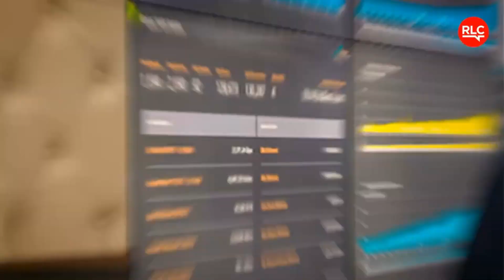Hakimiyyət siyasi partiyalarla bağlı istinad etdiyi beynəlxalq sənədləri necə təhrif edir?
Dəyərli izləyicilərimiz, biz çox şadıq ki, sizlər bizi yüksək qiymətləndirirsiniz. Təşəkkür edirik ! Auditoriyamızın inkişafı isə həm də sizdən asılıdır. Paylaşımlarımızın altında çoxlu şərhlər yazaraq verilişlərimizin daha çox insana çatmasına yardımçı olmuş olarsınız. Həmçinin dostlarınıza da kanalımızdan bəhs edin, videolarımızı müxtəlif şəbəkələrdə paylaşın. Sağlıqla qalın!